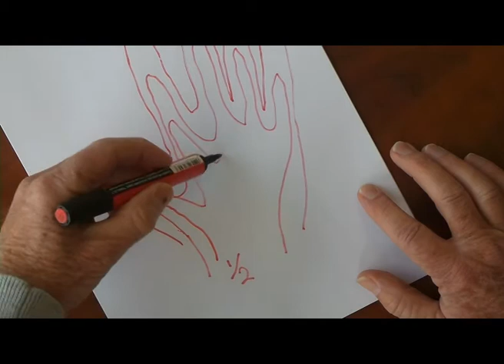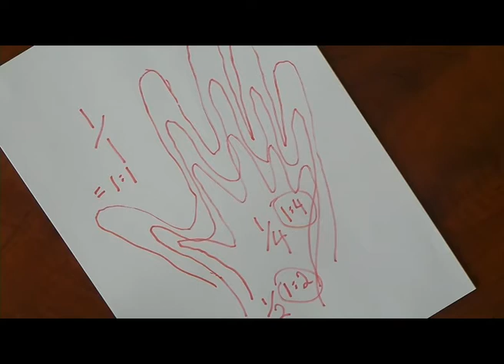Mapscale 1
This first of two videos deals with the definition of scale, using simple examples and Atlas maps.